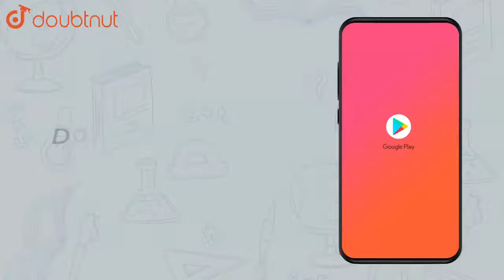A = `vec(i) + vec(j)` . What is the angle between the vector and x-axi | Class 10 PHYSICS | Doubtnut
A = `vec(i) + vec(j)` . What is the angle between the vector and x-axis ?

Online Class में Admission लेने के लिए यहाँ click करें :
👉 Class 10 | CBSE Boards | English Medium :

👉 Have Any Query? Ask Us.